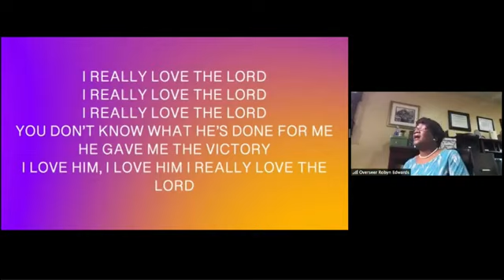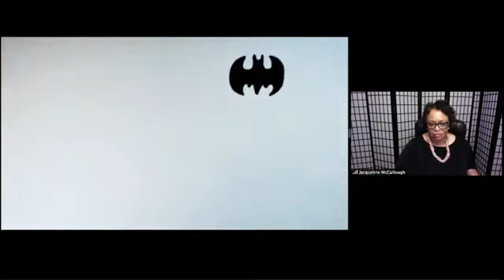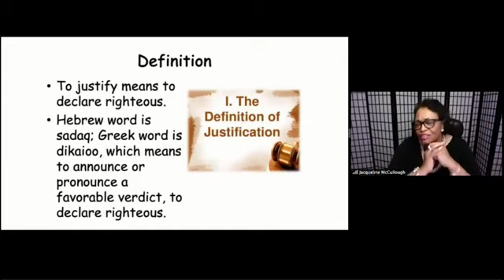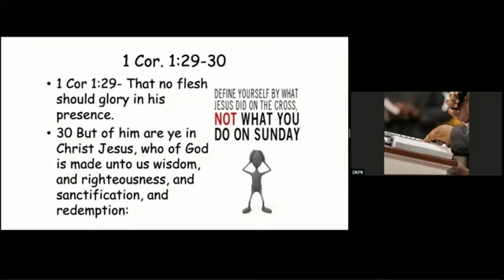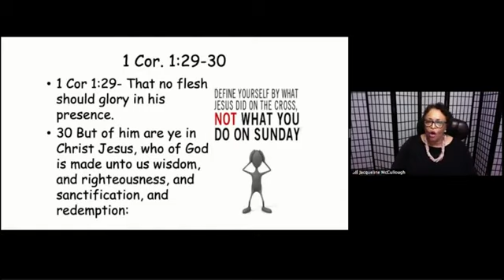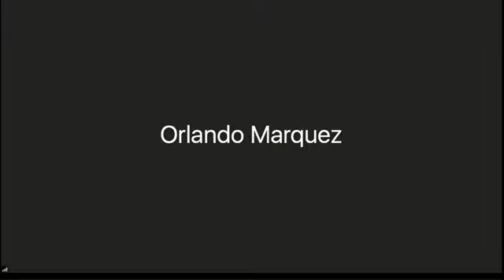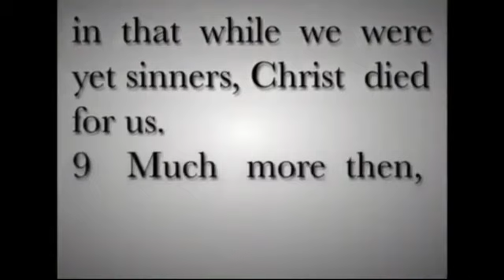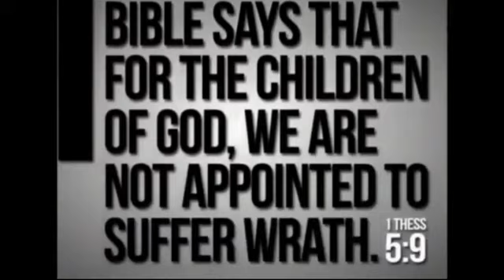The Doctrine of Justification Teaching Conference - Bishop Jackie McCullough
Just as if I'd never sinned!  You don't have to walk in guilt anymore, but can truly be free indeed! Join us for our Teaching Conference on The Doctrine of Justification!  Understand this sacred truth and walk in the fullness of freedom in Jesus Christ! Share with a friend!